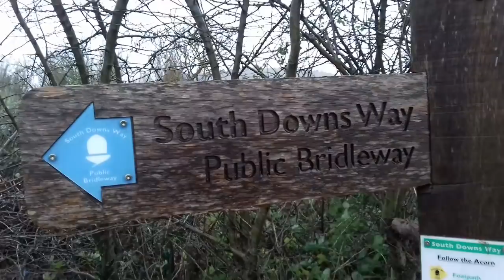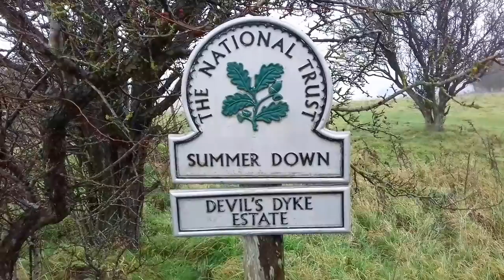FAILED WILD CAMP IN STORM DEIRDRE | DEVIL'S DYKE | SOUTH DOWNS WAY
I was invited out on a 10.5 mile circular walk with my mate Ben from Londoner Outdoors, along the Devil's Dyke on the South Downs Way in West Sussex.

We planned to wild camp halfway along the route up on the South Downs. We knew the weather would be bad, but we didn't know there would be a storm coming ...

DEVIL'S DYKE:

Devil's Dyke is a 100m deep V-shaped valley on the South Downs Way in southern England, near Brighton and Hove. Devil's Dyke was a major local tourist attraction in the late 19th and early 20th centuries.

Local folklore explains the valley as the work of the devil. The legend holds that the devil was digging a trench to allow the sea to flood the many churches in the Weald of Sussex. The digging disturbed an old woman who lit a candle, or angered a rooster causing it to crow, making the devil believe that the morning was fast approaching. The devil then fled, leaving his trench unfinished. The last shovel of earth he threw over his shoulder fell into the sea, forming the Isle of Wight.

A further variant has it that the Devil's digging was terminated by him stubbing his toe on a large rock which he kicked in anger over the hills towards the sea, then abandoning his diabolic plans of Weald destruction due to the injuries sustained. The rock landed in the area now known, consequently, as Goldstone valley in Hove. The Goldstone acquired its name from the hints of gold in its makeup. The enormous and mysterious rock now lies in Hove Park in Goldstone Valley, near where it was first discovered. It can be seen at the Old Shoreham Road end of the park and is considered to have been possibly an object of Druid worship.

Another story holds that rather than digging to flood Sussex, he was simply in a huge goat-like form, intending to crush the surrounding area. He smelt the tang of salt water in the wind, and fearing his coat would get damp (for he is vain to the point of sin), he fled leaving nothing but a hoof-print, now known as Devil's Dyke.

Before and after the Iron Age, Devil's Dyke was used as a defensive site. This was probably because of its commanding view of the surrounding terrain, and also its steep edges surrounded by large expanses of flat land.

In the Iron Age, Devil's Dyke was an important site. All the vegetation was scraped off the white chalk, leaving Devil's Dyke as an impressive monument to both attract and intimidate the populace.

In late Victorian times Devil's Dyke became a tourist attraction, complete with a fairground, two bandstands, an observatory, a camera obscura, all served by a branchline from Hove. During its heyday, Devil's Dyke was a huge attraction for the Victorians, with 30,000 people visiting on Whit Monday in 1893.

From 1887–1938 a single-track railway branch line operated from near Aldrington in Hove to The Dyke railway station, the current Dyke Farm location, to transport sightseers to the foot of the hill.
From 1894–1909 a cable car operated across the valley, covering a distance of 350 m, suspended 70 m above the valley floor.
From 1897–1909 the 3 ft (914 mm) narrow gauge funicular Steep Grade Railway rose 100 m from near Poynings to the northern edge of the hillfort.
Traces remain of all three ventures, including the remains of concrete pylon supports for the cable car system.

The hills surrounding the valley rise to 217 metres and offer views of the South Downs, The Weald, and – on a clear day – the Isle of Wight. It is the site of ramparts, all that remain of an Iron Age hillfort, and a pub. It is a popular local beauty spot for the Brighton and Hove area, being an easy journey of just a few miles by car .